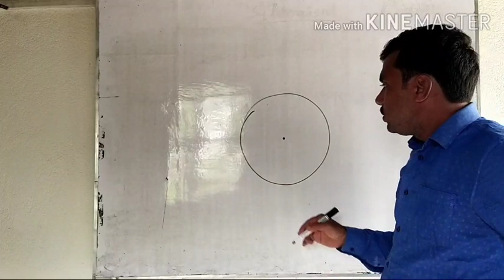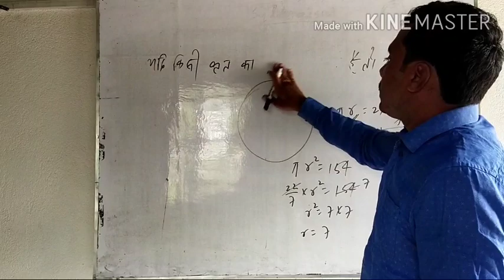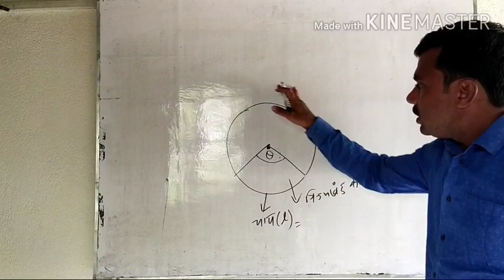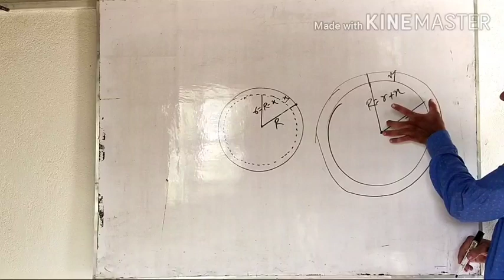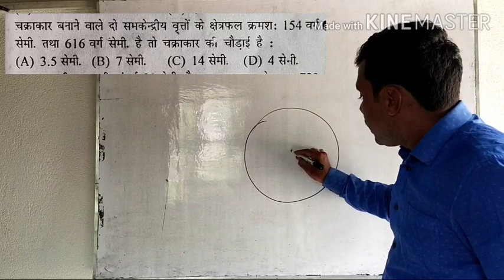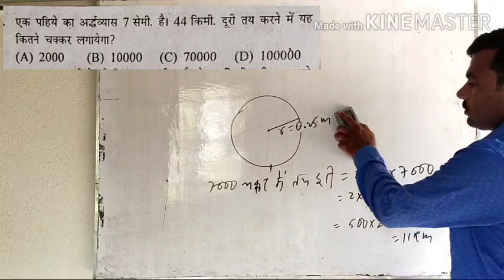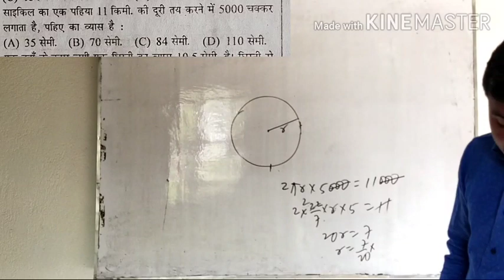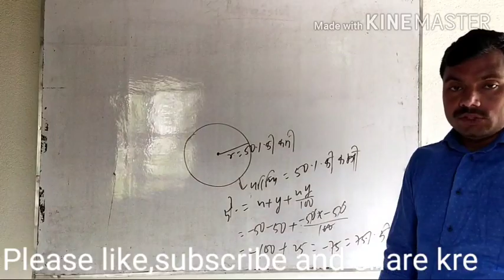MENSURATION PART-1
Circle  (वृत्त)